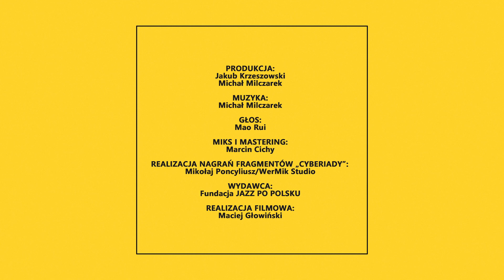Future: ON [SUPERFIKSACJE] - singiel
[PL]
„Future: ON” to inspirowane literaturą Stanisława Lema słuchowisko muzyczne stworzone przez kompozytora i gitarzystę Michała Milczarka. Nawiązuje ono do takich gatunków jak ambient, elektronika i muzyka eksperymentalna. Kosmiczne pejzaże dźwiękowe uzupełnione są fragmentami „Cyberiady" - jednej z najpopularniejszych książek Lema. Czyta je autorka chińskiego tłumaczenia dzieła, Mao Rui. „Future: On” oddaje wyjątkowy klimat dzieł polskiego futurologa i reinterpretuje je za pomocą dźwięku.  "SUPERFIKSACJE" to singiel promujący wydawnictwo Future: ON.
Album „Future: ON” jest realizowany przez Fundację JAZZ PO POLSKU i dofinansowany ze środków Ministerstwa Kultury i Dziedzictwa Narodowego. Partnerem projektu jest Instytut Adama Mickiewicza. Patronat honorowy objął Instytut Polska Przyszłości im. Stanisława Lema, Instytut Polski w Pekinie, Konsulat Generalny RP w Kantonie i Polska Agencja Kosmiczna POLSA. Patronami medialnymi są: Culture.pl, Guomai Culture & Media (Chiny), Chiny 24, JazzSoul, Radio Jazz Po Polsku.

[ENG]
The „Future: ON” album is form of a futuristic sound art that presents in an abstract way the unique style of Stanisław Lem’s writings. It combines the world of experimental and ambient music with the narration of one of the most famous works written by the Polish master. The music has been  composed and arranged by Michał Milczarek, composer and guitarist. The lyrical aspect is to be handled by Mao Rui, author of the Chinese language version of „The Cyberiad”.  The release is to be out on April 2022, courtesy of JAZZ PO POLSKU Foundation. The project’s partner is the Adam Mickiewicz Institute.

[ZH]
《未来：开启》是一张由作曲家及吉他演奏家米哈乌·米勒查莱克（Michał Milczarek）受斯塔尼斯瓦夫·莱姆文学作品灵感启发所创作的音乐专辑，融合了氛围音乐、电子音乐及实验音乐，并在具有太空科技感的音乐中融入了由《机器人大师》中文版译者毛蕊所朗诵的书中片段。《未来：开启》是通过声音艺术形式对伟大作家莱姆的作品的全新诠释。专辑将于2022年4月由爵色波兰唱片公司出版发行，亚当·密茨凯维奇学院（IAM）是该项目的合作伙伴。《未来：开启》专辑由爵色波兰基金会制作出品，受波兰文化与民族遗产部资金资助。项目合作伙伴为亚当·密茨凯维奇学院。波兰斯塔尼斯瓦夫·莱姆未来研究院为本项目的名誉赞助机构。媒体合作赞助机构有：Culture.pl，果麦文化、JazzSoul.pl及爵色波兰电台等。

CREDITS
Produkcja: Jakub Krzeszowski i Michał Milczarek
Muzyka: Michał Milczarek
Głos i tłumaczenia: Mao Rui
Miks i mastering: Marcin Cichy
Realizacja nagrań fragmentów „Cyberiady”: Mikołaj Poncyliusz/WerMik Studio
Wydawca: Fundacja JAZZ PO POLSKU